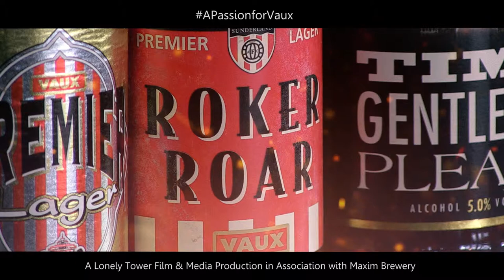'A Passion for Vaux' BBC Radio Newcastle Interview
Recording of an interview on BBC Radio Newcastle about the  'A Passion for Vaux - Sunderland's Lost Brewery' documentary film.

7th March 2019

Lonely Tower Film & Media in association with Maxim Brewery